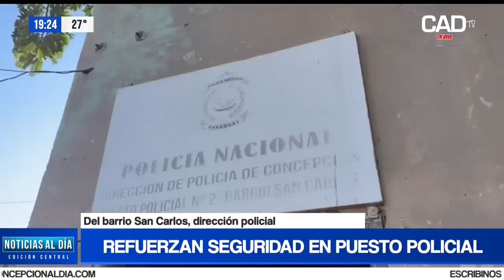Refuerzan seguridad en puesto policial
Del barrio San Carlos, dirección policial